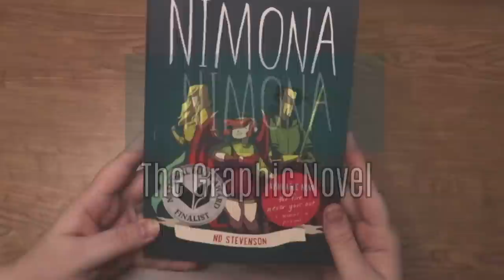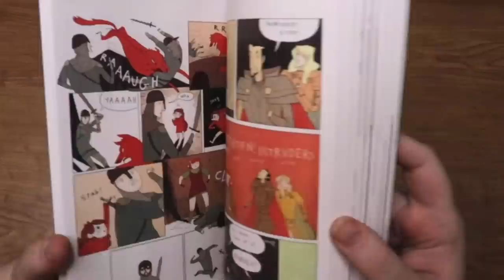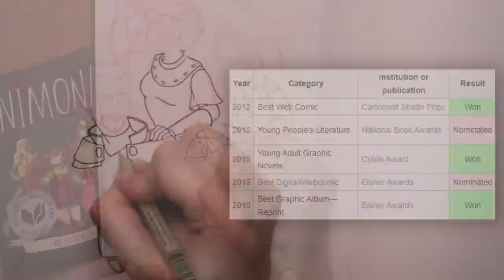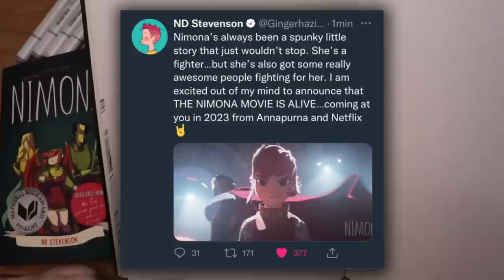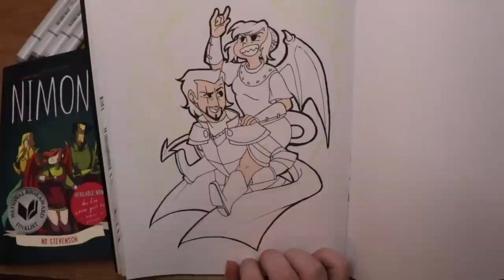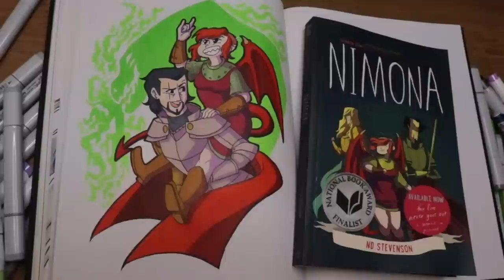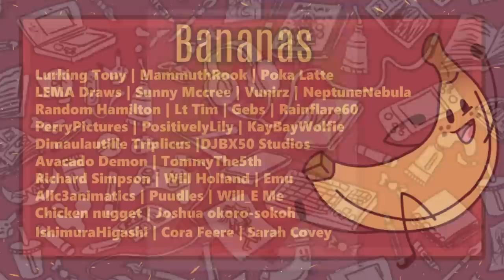Nimona: Did the movie live up to the Comic?!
I had so much fun with this video! Between reading the book, watching the movie and drawing the fan art I had an absolute blast~!

You can get Nimona here!

Here are a list of the supplies I used!
Markers:
Ohuhu Markers (48)
Ohuhu Markers (120)
Copic markers (72)

Pens & Pencils:
Sakura Micron Pens (6)
Copic pen liners (9)
Pentel brush pen
Pentel Mechanical pencil (3)

Sketchbook:
Rendr 8.5x11 Flat sketchbook
Rendr 5.5 x 8.5 hardbound sketchbook
Rendr 8x8 wirebound sketchbook

Time Stamps:
Intro: 0:00
Graphic Novel: 0:40
Movie: 3:40
FanArt: 9:09
Outro: 10:21